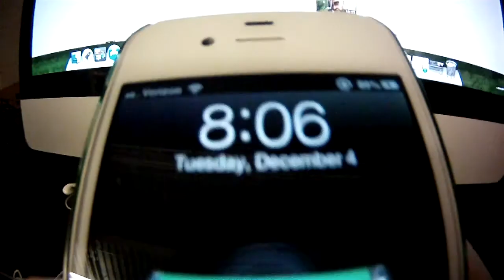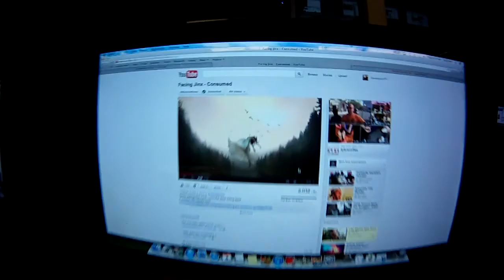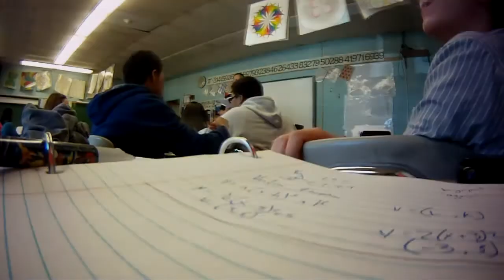Day in School (Swann Freestyle HD) video test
Testing out my teachers new camera:)
Song: Yinyues - Everything (feat. Mimi Page)